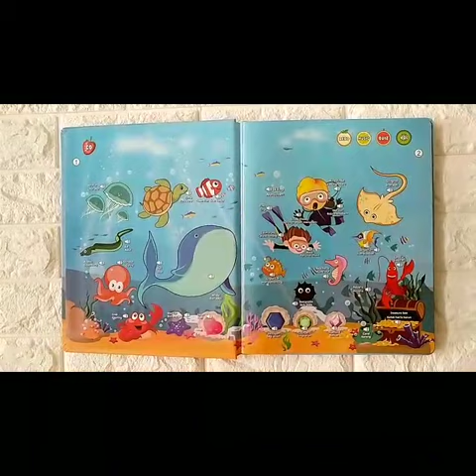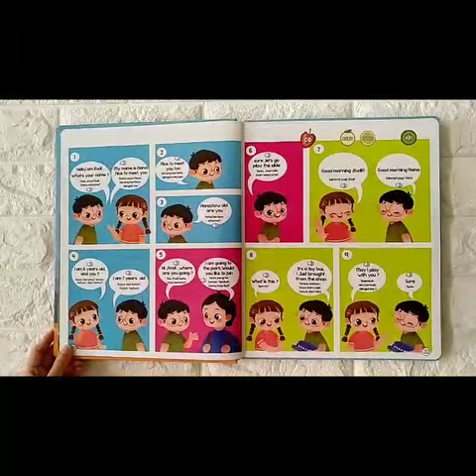bilingual sound book -happyfox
Happy Fox ID

video taken by mam linda